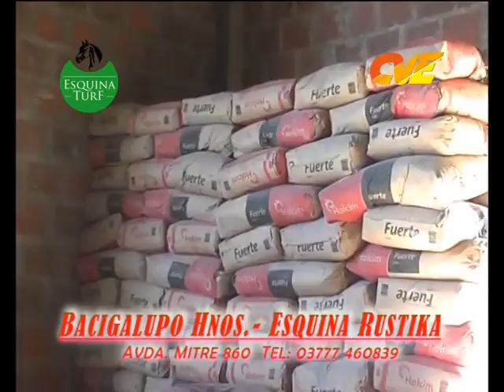Jockey Club Dr. F.Irastorza de Curuzú Cuatiá Ctes 10-01-2016